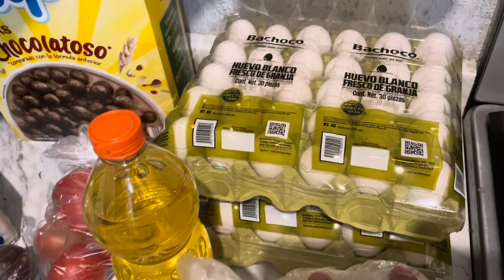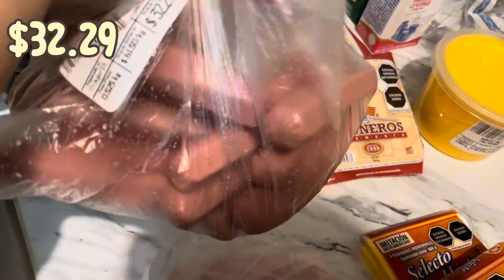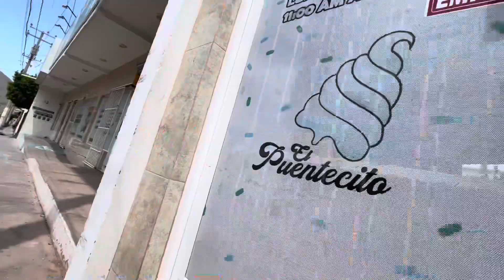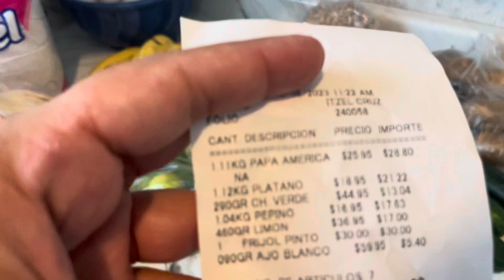Despensa Semanal Con $1000 Mxn 😱 para 4 personas // 58 Dlls. 💵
Amigas y así es como se ve una madre de Familia buscando ofertas y economizando el gasto para la Despensa , esto no es todo el tiempo y cuando llega el momento de  buscar precios y economizar lo hago con mucho gusto y orgullosa de que Gracias a Dios , no falta el plato de comida en nuestro Hogar 🙌🏼. Espero disfruten el video y den comparativas a los precios en su ciudad 💵!